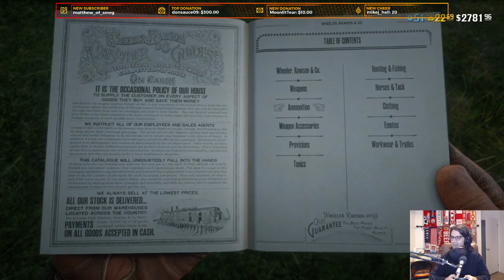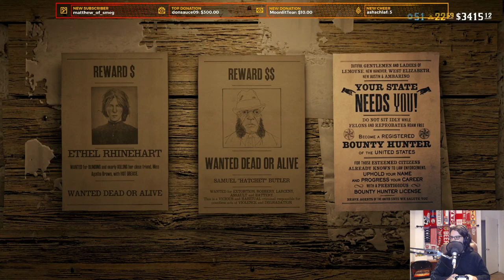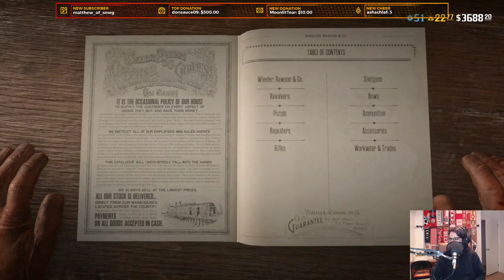RED DEAD ONLINE: RDO Speedwagons